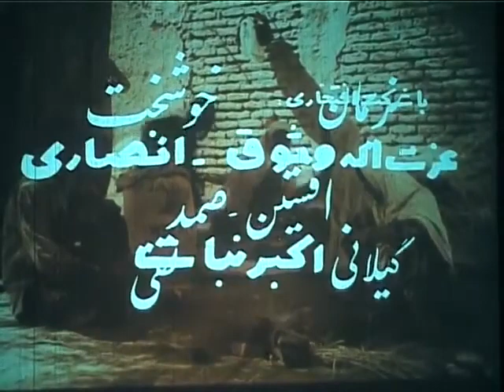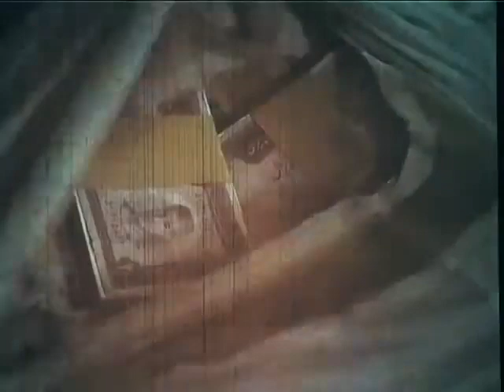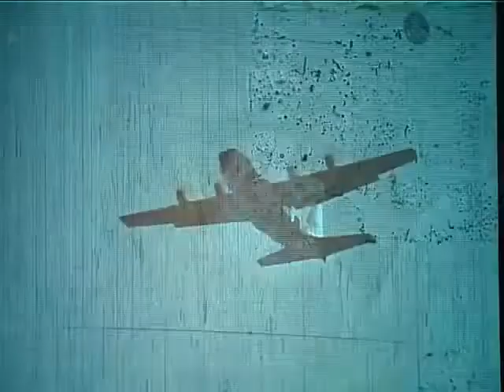فیلم قدیمی - 🌻 نسخه کامل فیلم قدیمی هفت دلاور | ۱۳۵۲ | کانال هزار و یک شب 🌻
🌻 فیلم قدیمی هفت دلاور | با بازی حسین ملکی و گیتی فروهر  | ۱۳۵۲ | هزار و یک شب 🌻

💯خلاصه داستان👇
همزمان با اجرای قانون ارباب و رعیتی ارباب ستمگری (اصغر سمسارزاده) همراه با مباشر (غلامرضا سركوب) و عواملش (نریمان شیری فرد) به مخالفت برمی خیزند. سالارخان (رضا رخشانی) موافق اجرای قانون است. اختلاف بین ارباب و سالارخان شدت می یابد و ارباب با ازدواج دخترش هنگامه (نیلوفر) و خداداد (فرخ ساجدی)، پسر سالارخان، مخالفت می كند. عوامل ارباب مأمور اجرای قانون (محسن مهدوی) را، كه نمی توانند او را با پرداخت رشوه به همكاری دعوت كنند، به قتل می رسانند. یك سروان ارتش (عبدالله بوتیمار) و چند سرباز كهنه كار (فیروز، ماشین چیان، طوفان ویدی) برای حفظ نظم به منطقه اغرام می شوند و با همكاری سالارخان و افرادش ارباب و مخالفان را از پا درمی آورند. سالارخان و افرادش ارباب و مخالفان را از پا در می آورند. سالاخان به دست مباشر كشته می شود و خود او را گلوله ی سروان از پا در می آید. پس از برقراری نظم هنگامه و خداداد پیمان زناشویی می بندند.